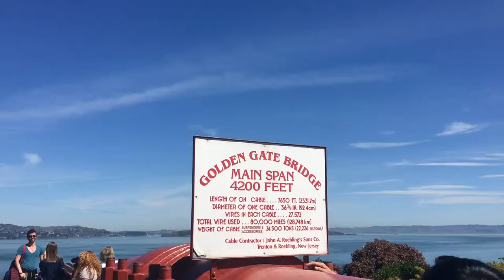MCJ30- 4PM MW| Margarita Cordova: San Francisco Trip | Montage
A project produced in the Spring 2018 MCJ 30 Monday/Wednesday “Introduction to Multimedia Production” Class for the Montage/Trailer assignment. Lecturer Valerie Priest.